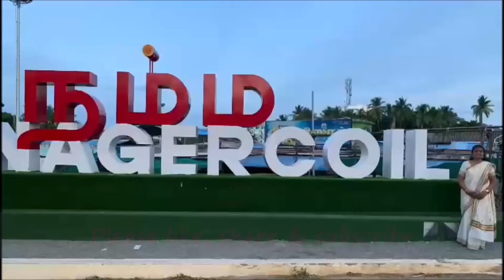Why no videos? | Video after a long time | Highlights of this summer